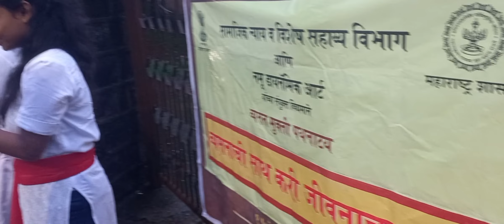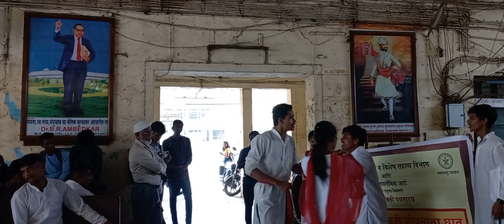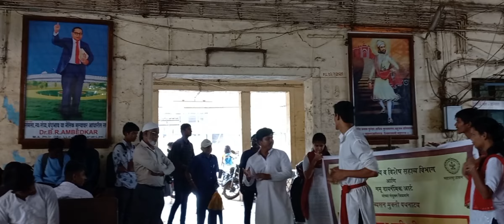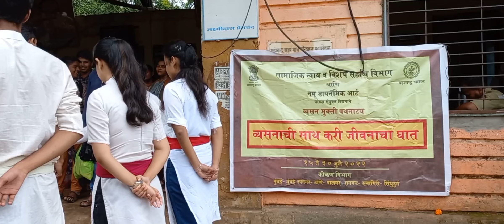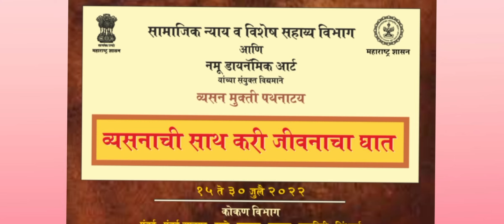सामाजिक न्याय व विशेष सहाय्य विभाग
देशात व्यसनाच्या वाढत्या प्रभावामुळे राज्याच्या आणि राष्ट्राच्या युवा शक्तीचा ऱ्हास होत आहे.
यामुळे सदर व्यसनाला आळा घालणे हे राज्याचे सामाजिक दायित्व लक्षात घेऊन महाराष्ट्र शासनाच्या व्यसनमुक्ती धोरणाच्या अंमलबजावणीसाठी तसेच नशायुक्त औषधे व अन्य नशायुक्त पदार्थ सेवना पासून समाज दूर राहावा याकरिता
सामाजिक न्याय व विशेष सहाय्य विभाग आणि नमू डायनॅमिक आर्ट यांच्या संयुक्त विद्यमाने १५ जुलै ते ३० जुलै २०२२ ह्या कालावधीत
कोकण विभागातील मुंबई शहर
मुंबई उपनगर,ठाणे,पालघर,रायगड, रत्नागिरी,सिंधुदुर्ग जिल्हा मध्ये व्यसनमुक्ती अभियान राबविण्यात आले.